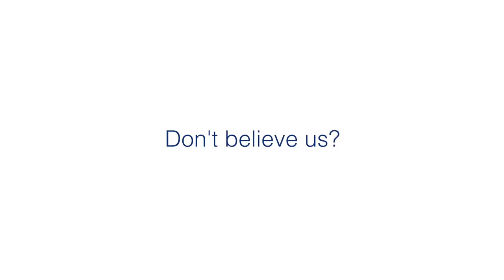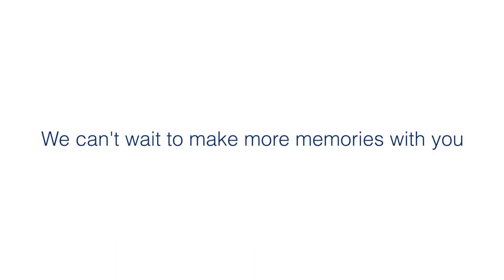DSG Grade 8 Video 2021